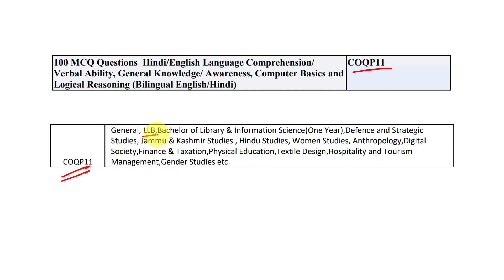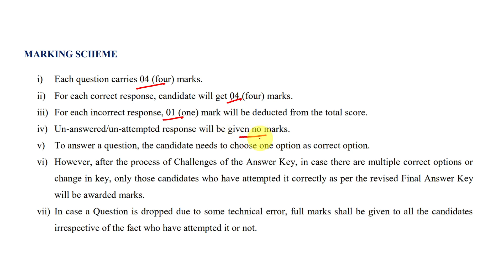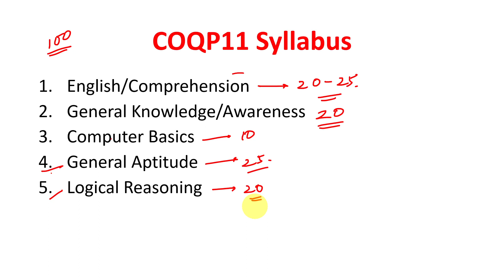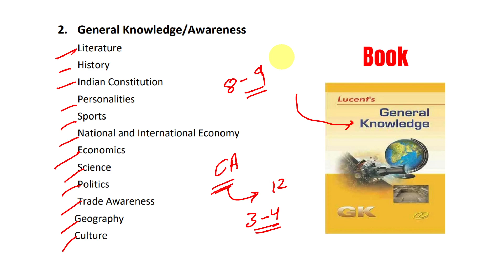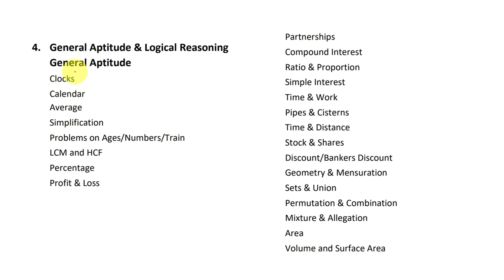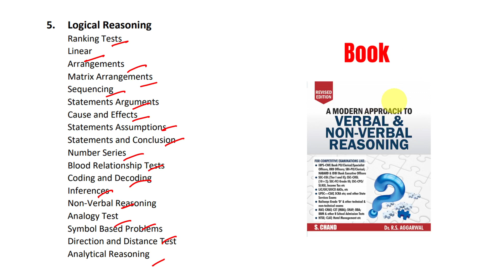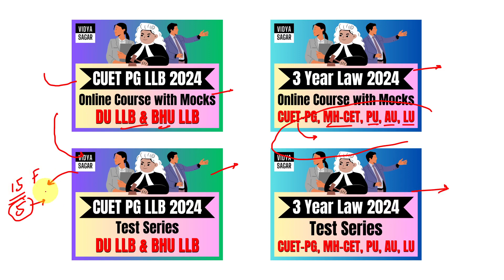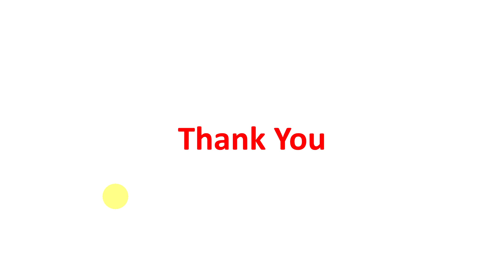CUET-PG LLB 2024 COQP11 | Exam Pattern, Syllabus, Best Books, Course & Mocks | DU LLB & BHU LLB 2024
(Org code - PAVTT)